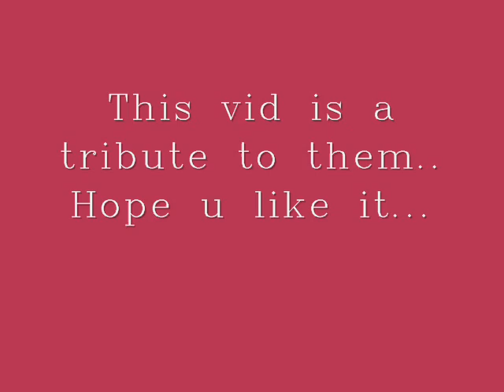BOF - Yi Jeong & GaEul!My Favorite Couple..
my favorite couple in BOF...
this is vid for them..
hope u like it..
plz rate & drop some comments..^_^

song: Ni Ceng Jing Rang Wo Xin Dong by a Chord,also one of the ost of the drama They Kiss Again